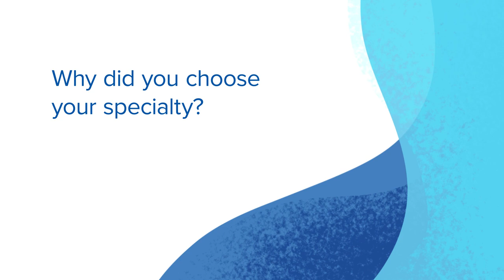Erika Felstead, APRN - Nephrology - CHI Health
Erika Felstead, APRN is a Nephrology provider with CHI Health.